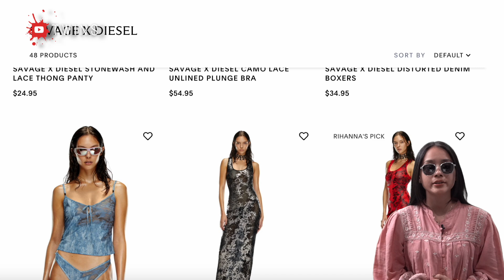Rihanna Heats Up fans with Bold Savage x Fenty x Diesel Lingerie Line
Rihanna is back and bolder than ever! In her latest Instagram post, she showcases a daring blue faux fur coat over a red lace bra and mesh skirt, introducing her new limited-edition Savage x Fenty x Diesel capsule. Created with Diesel’s Glenn Martens, the collection combines body-positive confidence with Diesel’s edgy style. Watch to learn all about this sizzling collaboration!

MUSIC CREDITS -

Tuesday Vibes by Snoozy Beats   / snoozybeats

🎵 Track Info:

Title: Tuesday Vibes by Snoozy Beats

I will remove the clip, video or come to an agreement

- tags -
Rihanna Stuns in Bold Blue & Red Look for Savage x Fenty x Diesel Collab!"
"Rihanna Heats Up Instagram with Fierce Savage x Fenty x Diesel Capsule!"
"Rihanna’s Jaw-Dropping Look Revealed for Savage x Fenty x Diesel Collection!"
"Rihanna Rocks Red & Blue for Savage x Fenty x Diesel Collab—Must-See!"
"Rihanna's Bold New Savage x Fenty x Diesel Capsule Will Blow Your Mind!